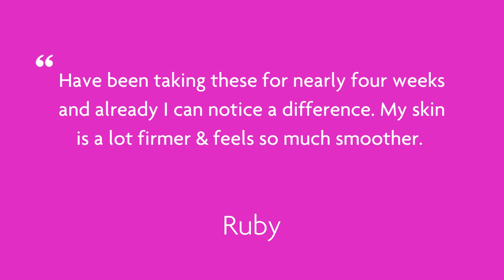Discover VITAMINI's Collagen: Ageless Beauty & Health